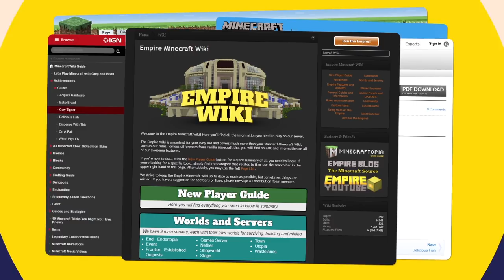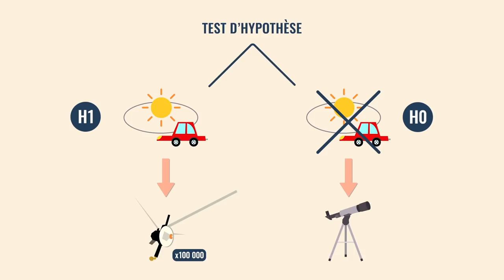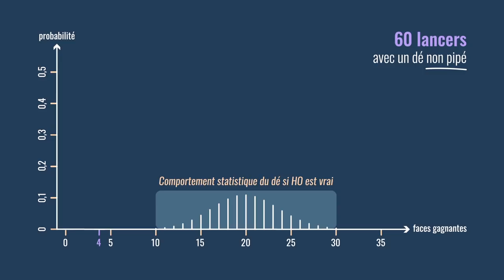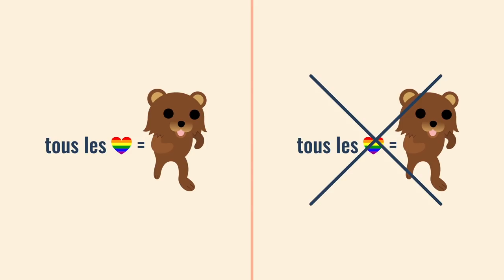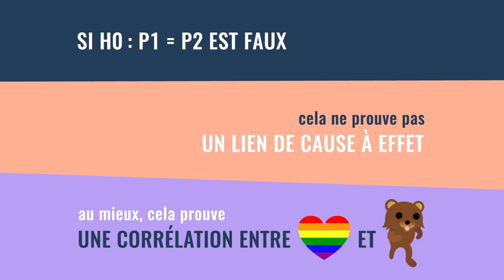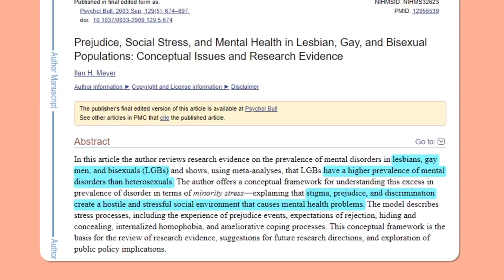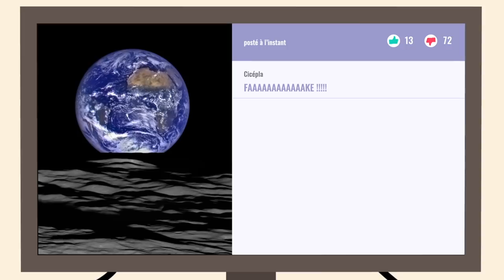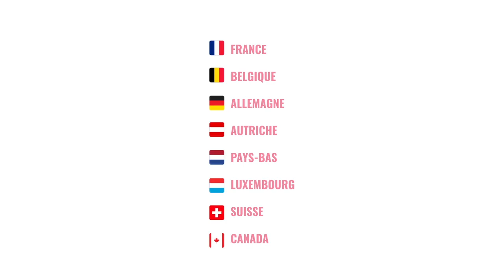Pourquoi les platistes sont nuls à Minecraft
C'est l'histoire d'un platiste et d'un scientifique, largués dans un univers inconnu. D'après-vous, lequel des deux a le plus de chances de survivre ?
Déroule !

***Le concours en fin de vidéo est terminé, voici les gagnants, ils habitent tous en France***

Sur Facebook, le tirage au sort a donné Valentin Perraud (Saint Nazaire).
Sur Twitter, le tirage au sort a donné Chloé (Saint-Pierre-du-Mont).
Sur Tipeee, c'est Loïc Johnson (Verdun-sur-Garonne) qui a été tiré.

***Si vous lisez ceci, sachez qu'il y a peut-être un nouveau concours en cours ! Jetez un oeil à la vidéo la plus récente de la chaîne pour en avoir le coeur net***

La méthode scientifique, nombreux sont ceux à ne pas la comprendre ou pire, à s'y opposer. Notre envie profonde à tous, c'est de chercher des preuves qui confirment nos croyances et notre vision du monde. C'est pour ça que les gens de gauche lisent des journaux de gauche et que les gens de droite lisent des journaux de droite.

Pourtant, si notre but c'est de comprendre le monde qui nous entoure, ce n'est pas en se caressant dans le sens du poil qu'on va avancer. Ce qu'il faut vraiment faire, c'est exactement l'inverse : essayer de démolir nos croyances et notre vision du monde sur base de données récoltées sur le terrain. Il faut critiquer. Bousculer. Secouer. Cela vous semble cruel ? On ne fait pas d'omelettes sans casser des oeufs : c'est ce que les platistes, astrologues, homéopathes et bien d'autres peinent à comprendre, avec pour conséquence le maintient de croyances aberrantes, déconnectées de la réalité.

C'est quoi au final un scientifique ? Simplement quelqu'un qui passe son temps à concevoir et exécuter des expériences capables de démolir, sur base de données factuelles, ce que l'on croit savoir. Parfois ça ne donne rien parce que ce que l'on croit savoir est vrai ou que l'expérience manquait de puissance, parfois ça donne quelque chose parce que ce que l'on croit savoir est faux. Le scientifique ne fait pas ça pour le plaisir de faire chier les gens. Mais bien parce qu'il a soif de comprendre le monde et qu'il veut affronter la réalité pour ce qu'elle est vraiment.

Comment souvent, ce nouvel épisode fait écho à un épisode de l'incroyable chaîne Hygiène Mentale. Raisonnez-vous comme un scientifique ? Avez-vous vraiment compris le message de notre nouvel épisode ? Faites le test sur la chaine de Christophe et dites-nous quelles cartes vous retournez parmi les cartes 1, 2, 3 et 4 (voir sa vidéo). Justifiez pourquoi !

Voici à présent les liens et autres références utilisées pour monter cet épisode.

La Terre est glaciale à proximité des pôles et une fournaise proche de l'équateur. Cette superbe carte montre les températures moyennes annuelles sur le globe, mon chat ne s'en lasse pas

Les connaissances de Nathan sur le sujet proviennent toutefois en grande partie du livre "Mathematical Statistics with Applications" (7ème édition)

Pas de corrélation prouvée entre homosexualité et pédophilie ? Voici un site qui résume bien l'état de la littérature scientifique sur le sujet

En particulier, le texte cité dans notre vidéo, repris du site ci-dessus, provient de la page 147 du livre : "Male rape: A casebook of sexual aggressions" (1982).

L'article de 2003 dans lequel un chercheur a mis en évidence que si les désordres mentaux sont plus nombreux chez les gays, c'est parce qu'ils vivent dans un environnement inutilement hostile :

Autres références utilisées par Cédric Villain lors de son passage :
*Le sexe dans l’Histoire, Reay Tannahill, Marabout 1990
*Homophobie d’état, Aengus CARROLL et Luicas RAMÓN MENDOS, ilga.org, juin 2017

La photo de la Terre prise par la sonde LRO en octobre 2015

Le plan B si tu souhaites nous soutenir mais n'as pas de sous

Une vidéo par Nathan Uyttendaele, Laura Maugeri et Gwenaël Grisi.